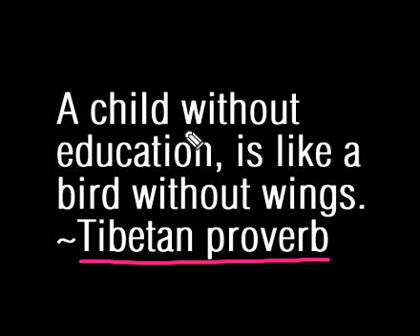A child without education is like a bird without wings. Education is our passport to success.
A child without education is like a bird without wings. Education is our passport to success. It is our foundation to a greater future, to a better life.

A quotation from John Adams that best describes the essence of education. Education is the key to one’s success, one’s freedom. What would our life be without education, without goals? How can one live without making a dream, without an inspiration?